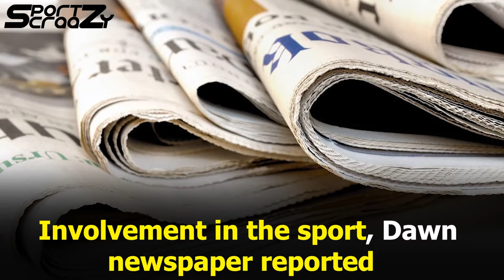Afghanistan Women Football Team Escapes Taliban, Reaches Pakistan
Thirty-two women football players from Afghanistan, who were facing threats from the Taliban, have reached Pakistan along with their families after the government issued emergency humanitarian visas to evacuate them, according to a media report on Wednesday.

 The footballers belonging to the national junior girls' team had been originally due to travel to Qatar, where Afghan refugees have been housed at a facility for the 2022 FIFA World Cup, but were left stranded after a bomb blast at the Kabul airport that killed 13 US service members and at least 170 Afghans on August 26.

These women were facing threats from the Taliban due to their involvement in the sport, Dawn newspaper reported. The Taliban took control of Afghanistan in August. These women football players had since been in hiding to evade the Taliban, according to the report.

 The move to bring the 32 footballers to Pakistan was initiated by British-based NGO Football for Peace in cooperation with the government and the Pakistan Football Federation (PFF), which is not recognized by FIFA.

 FIFA president Gianni Infantino had visited the Afghan refugees during his trip to Doha last week, but the global football body has been criticized for its inaction in aiding the female footballers who were still in Afghanistan. The footballers will proceed from Peshawar to Lahore where they will be housed at the PFF headquarters.